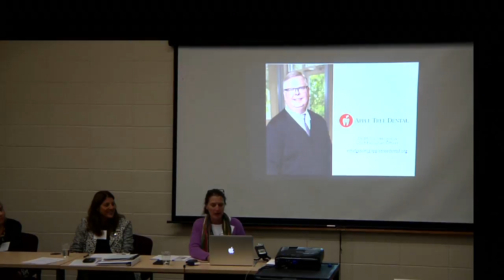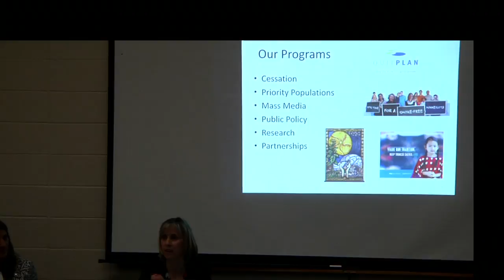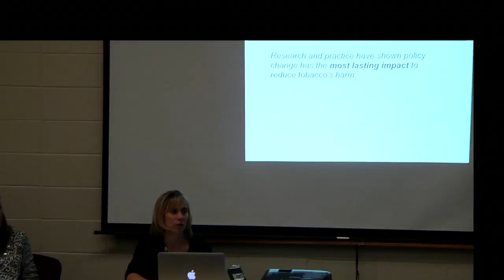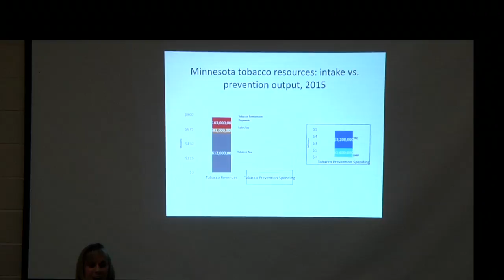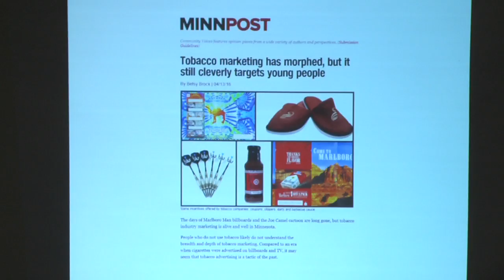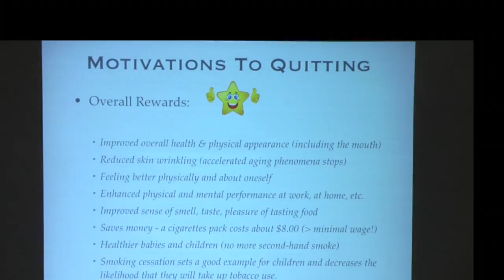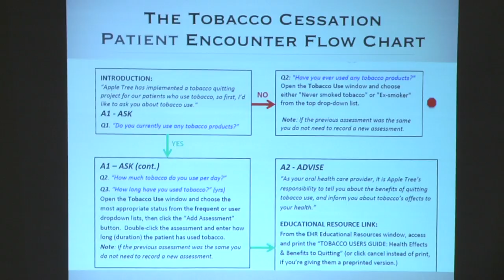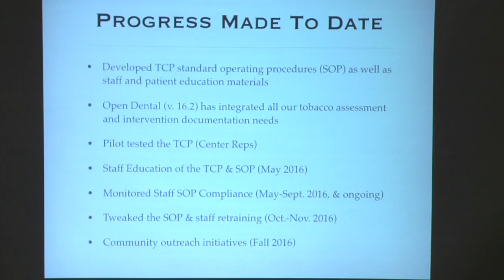Tobacco Use Prevention & Cessation Coalition & Group Practice Level Efforts